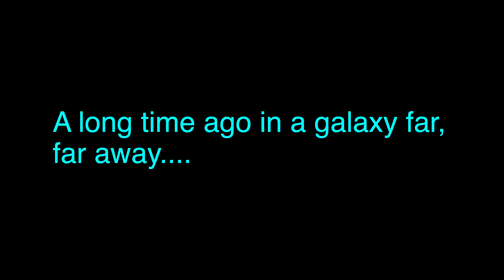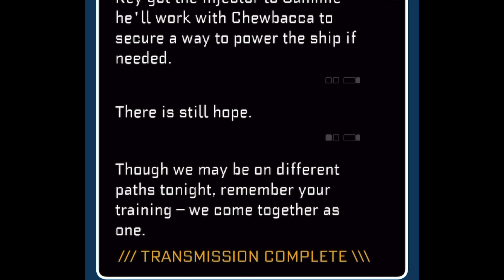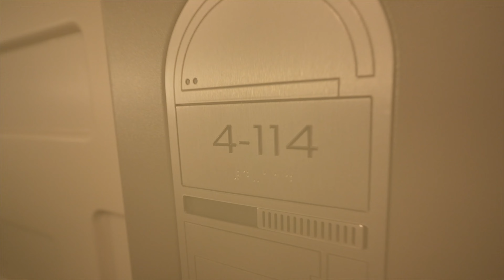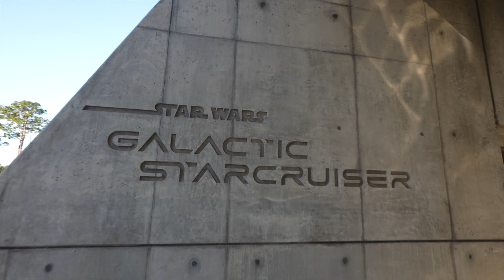Our Star Wars Galactic Starcruiser Adventure - Part 4 of 4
SPOILERS AHEAD in this exciting conclusion of our Star Wars Galactic Starcruiser adventure!

*Watch this video in higher quality for best results*

Welcome to Geekendz, where we document the fun parts of life for vicarious escapism. We’re Mike & Maria, a couple of generation X pop culture geeks driven by theme parks, Star Wars, Indiana Jones, and Halloween. We are not quite an information channel, although we might learn something together. We frequent Disney Parks, local events, and places of interest. Cruises, NYC, and Universal Orlando are usually in the mix, as well. We average ~30 vlogs per year, with April-December being our peak upload window. Care to join us? Subscriptions are free!

[All Videos Edited by Mike]